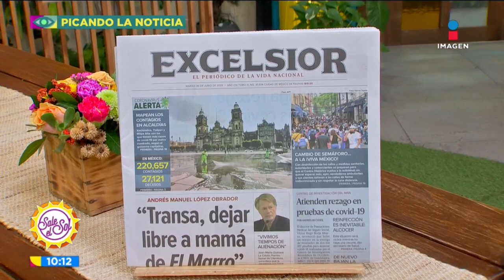¡Pareja armada defiende su casa de manifestantes en EEUU! | Sale el Sol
Se ha viralizado un video en el que se muestra a una pareja armada afuera de su casa para defenderse de manifestantes, esto en EstadosUnidos y ha causado muchas opiniones diferentes.